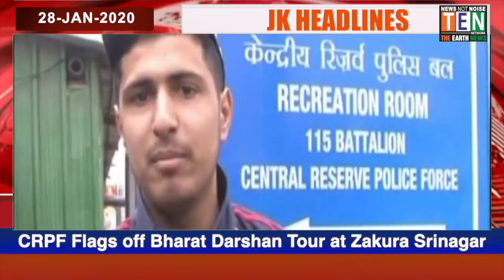JAMMU AND KASHMIR NEWS HEADLINES | 28-JAN -2020